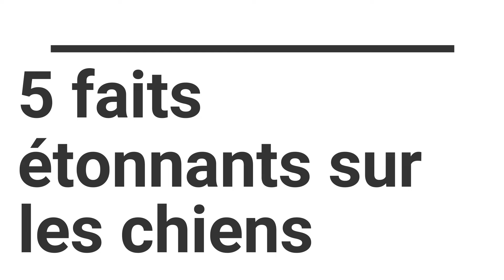5 faits étonnants sur les chiens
5 faits étonnants sur les chiens

Cela vient directement de l'entreprise et ne vous affecte en aucun cas. Les informations partagées dans cette vidéo sont le fruit de mes recherches personnelles et sont basées sur des articles divers et connaissances propres. La vidéo est destinée à des fins d’information uniquement. Elle ne doit pas être utilisé comme un avis médical professionnel, ni s’y substituer. Avant d’appliquer ces conseils, veuillez toujours consulter votre médecin pour un traitement approprié.